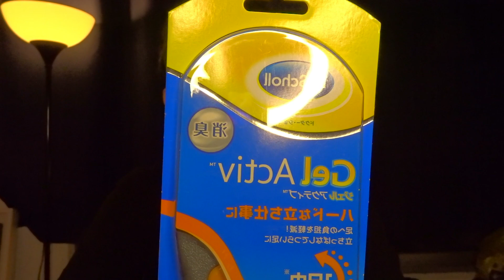ASMR 囁き声 柴犬🐕 疲れて眠れない人向け/Art ASMR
やめろ！不安なことは考えるな！👼

参考にしてる動画あったんで貼っておきます